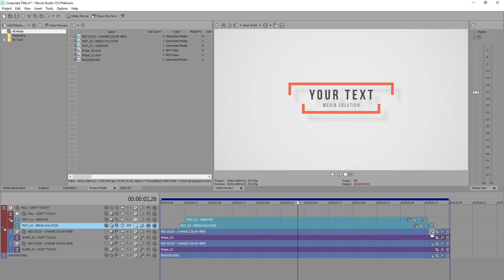'Corporate Title' | Free VEGAS Movie Studio Template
Great FREE templates for VEGAS Movie Studio!

- VEGAS Movie Studio 15 and higher
- Full HD (1920x1080), 29.970 fps
- Highly customizable: easily replace text and add your color

This video edited and graded by alestemplestudio